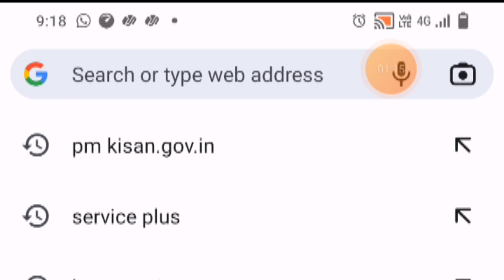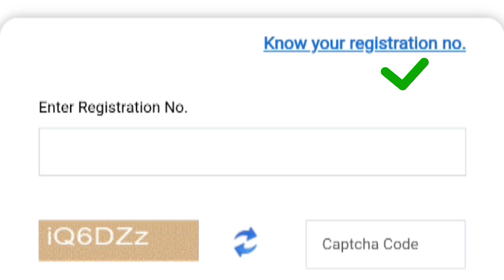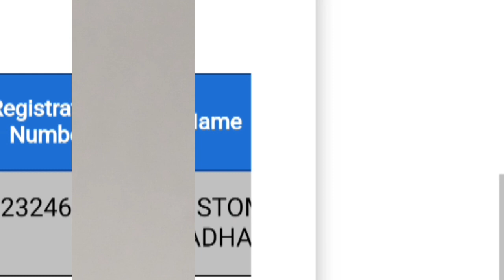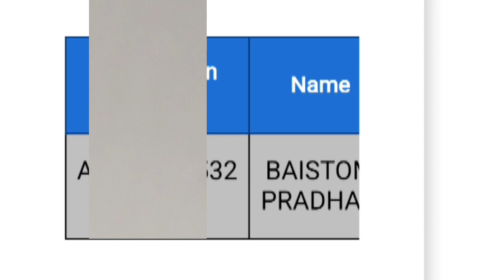PM Kisan Registration Number Kaise Nikale: How To Get PM Kisan Registration Number: Baistom Tech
PM Kisan Registration Number Kaise Nikale: How To Get PM Kisan Registration Number: Baistom Tech: PM kisan registration number Kahan se, kaise milta hai

       Your Querie
👉Pm kisan registration number kaise nikale
👉PM kisan ka registration number Kaise pata karen
👉how to get PM kisan registration number
👉how to get PM kisan status
👉 PM kisan registration number Kaise milega
👉 how to get PM kisan registration number status
👉 PM kisan registration number Kahan se milta hai
👉 PM kisan registration number kaise milta hai
👉PM kisan registration number kaise banaye
👉 PM kisan registration number mil ne ke liye kya karen
👉 PM kisan registration number Kahan se nikale
👉 PM kisan registration number Kahan se pata kare
👉 PM kisan registration number kaise pata kare
👉 PM kisan registration number Kahan se milta
👉 PM kisan registration number Kahan se milega
👉 baistom
👉 baistom Tech
👉 baistom Pradhan
👉 PM kisan
👉 PM kisan sanman nidhi
👉 PM kisan sanman nidhi status
👉 PM sanman nidhi registration status

      🫶 Guys Iss Video Me PM Kisan Ka Registration Number Se Related Jankari Diya Gaya Hai Video Achaa Lage To Like Share Comment Kare Our Channel Me Naya Ho Ta Subscribe kar Dena 👍 Aapka Din Suvh Ho

Baistom Pradhan Biswanath Assam India